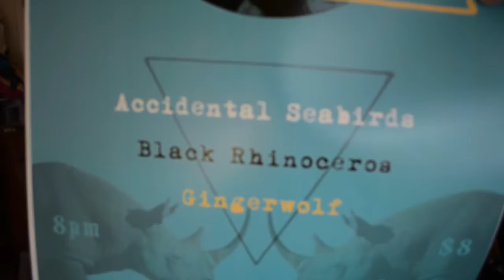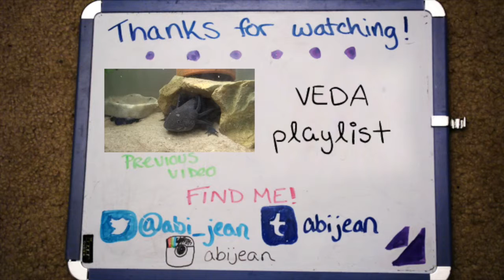VEDA | #10 | Live Music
Live music is one of my favorite things.